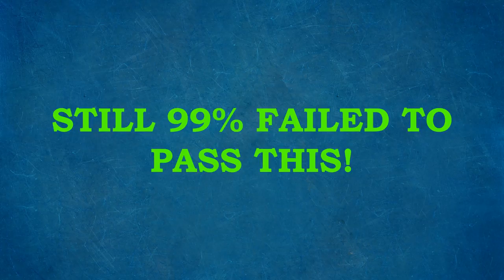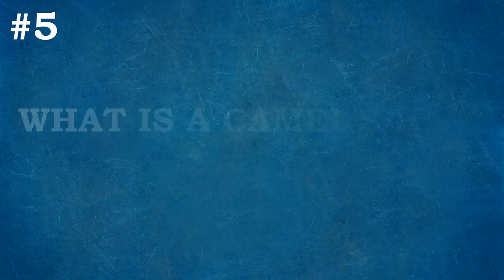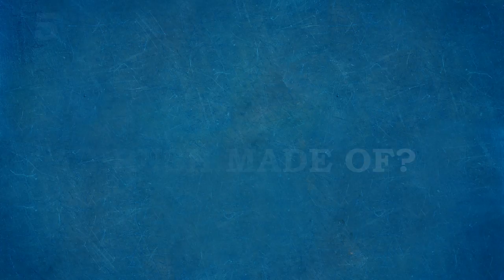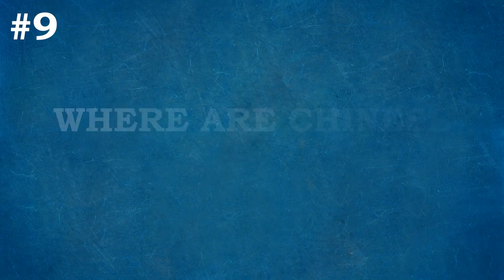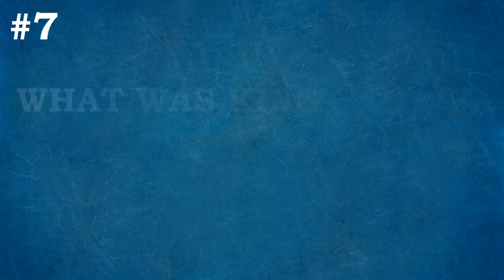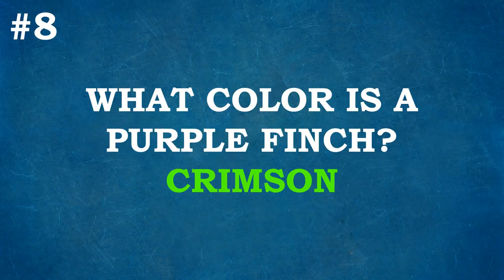World's Easiest Quiz That You'll Ever Take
1) How long did the Hundred Years' War last?

2) Which country makes Panama hats?

3) From which animal do we get cat gut?

4) In which month do Russians celebrate the October Revolution?

5) What is a camel's hair brush made of?

6) The Canary Islands in the Pacific are named after what animal?

7) What was King George VI's first name?

8) What color is a purple finch?

9) Where are Chinese gooseberries from?

10) What is the color of the black box in a commercial airplane?